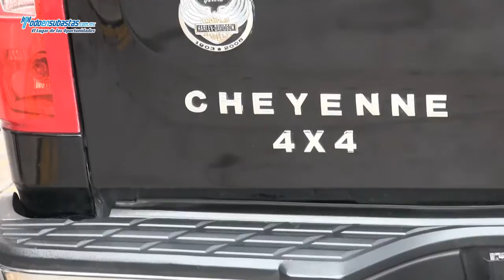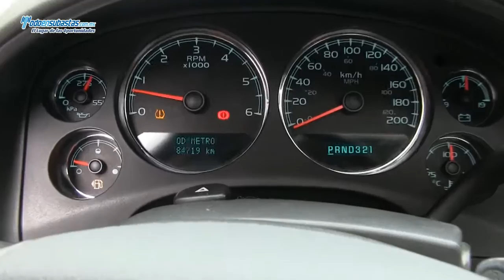CHEVROLET Cheyenne / 2008